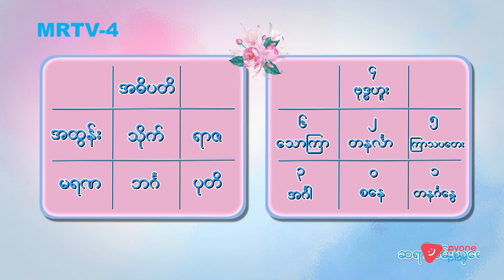ဇွန်လ(၁၂)ရက် အဓိပတိဖွား | ခင်ပျိုမဒီ | MRTV-4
ကောဇာသက္ကရာဇ် ၁၃၈၆ ခု ၊ ခရစ်နှစ် ၂၀၂၄  ဇွန်လ(၁၂)ရက်  မှာ မွေးမယ့်ကလေးဟာ  အဓိပတိ ဖွား  ဖြစ်ပါတယ်...